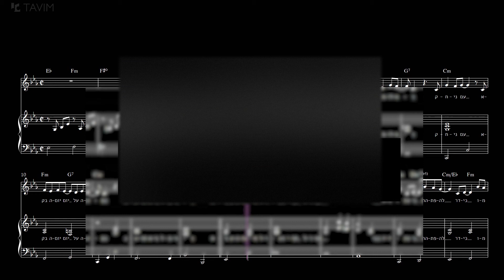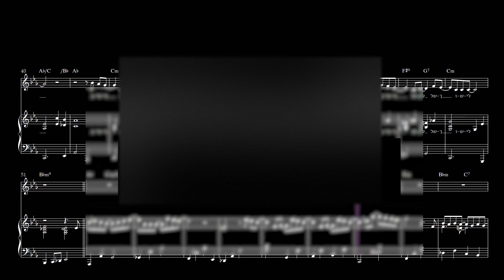למדני את השיר הפשוט - עיבוד קל לליווי פסנתר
מילים: רחל שפירא
לחן: רמי בר דוד